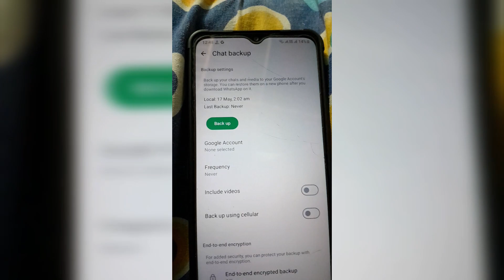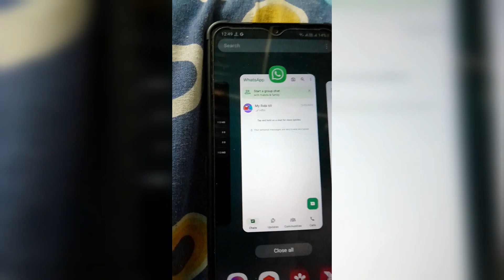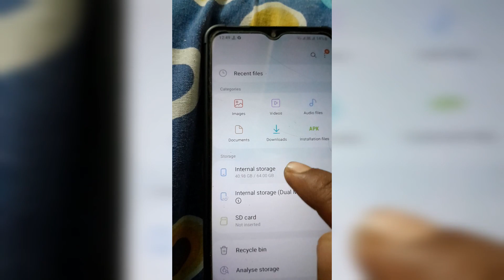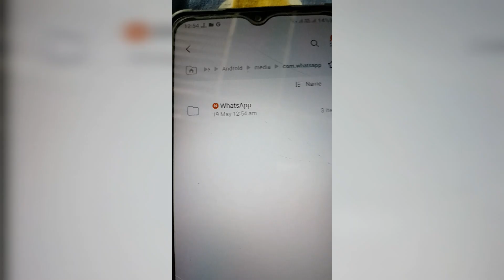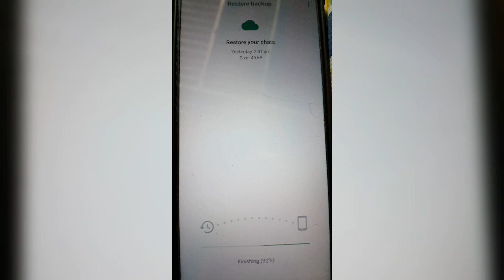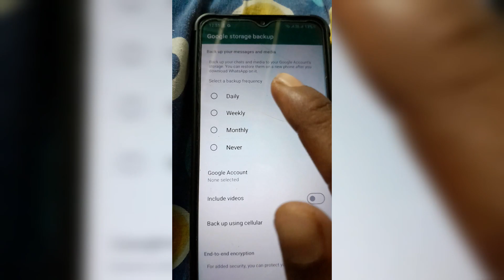WhatsApp ডিলিট হওয়া Chats ফিরিয়ে আনুন | Recover WhatsApp Deleted Chats Without Backup